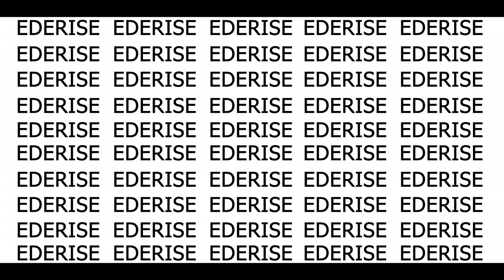Humus din Linte Alimentul Minune in lupta cu kilogramele/ Humus de lentilles/ Lentil humus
Lintea, ideala in curele de slabire. Deoarece nu contine grasimi si este bogata in carbohidrati si proteine, lintea este un aliment excelent In lupta cu kilogramele in plus  . Ea ofera o senzatie de satietate pentru mult timp si nu favorizeaza in niciun fel depunerea grasimii.
Tu de cand începi dieta?